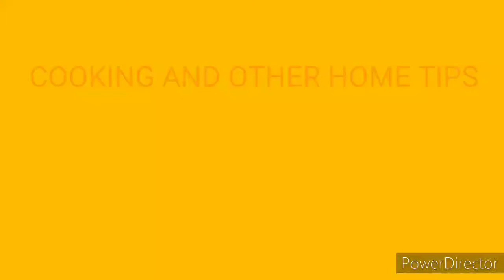सिर्फ दो छोटे कॉफी के पैकेट से बनाए Chocalaty Coffee Cake बिना ओवन, बटर |COOKING AND OTHER HOME TIPS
Hello Friends, Iss Video Me Maine Aapko Chocolate Cofee Cake Banana Sikhayi Hai
 Try Karo Aachu Banaega Yeh Cake. Tasty Tasty Yummy Yummy😋😋